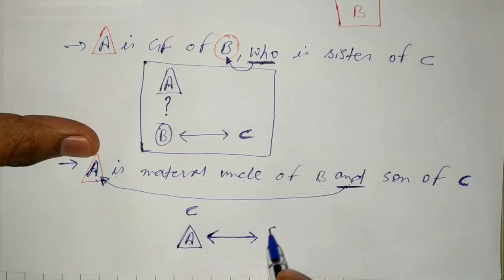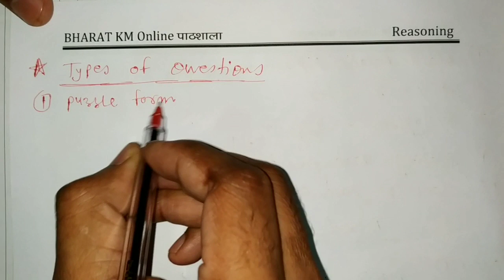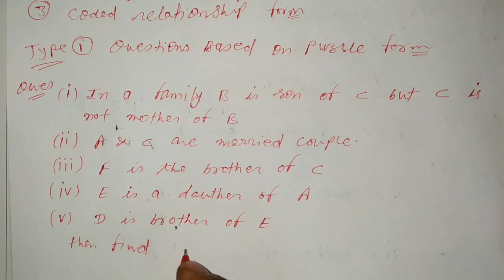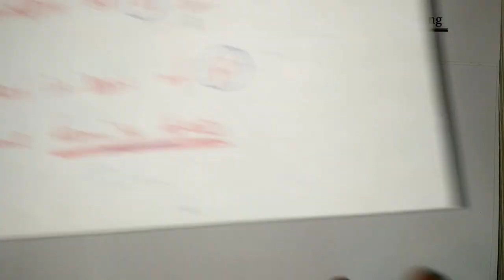Reasoning ~ Blood Relationship ~ Puzzle Form by BHARAT KM